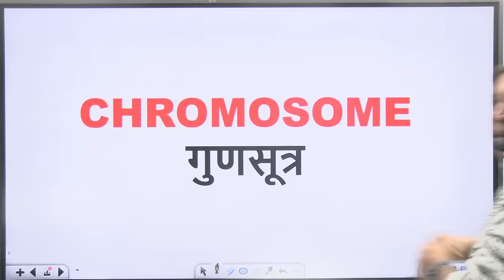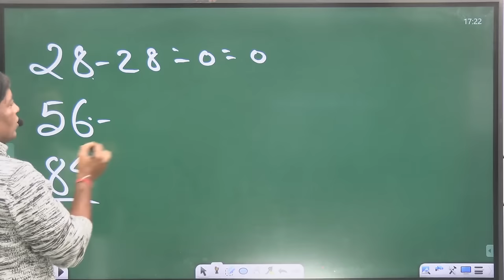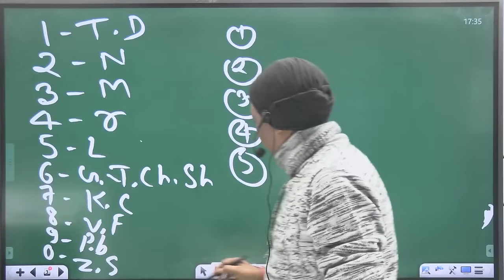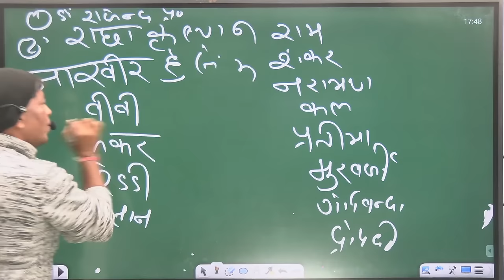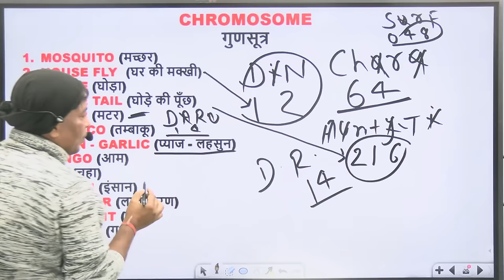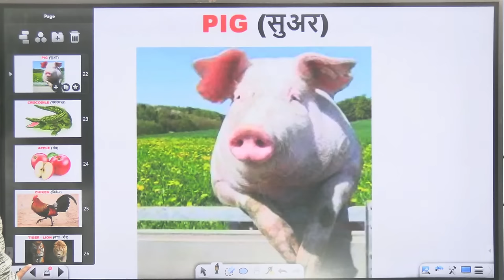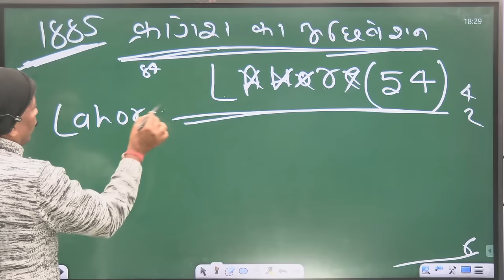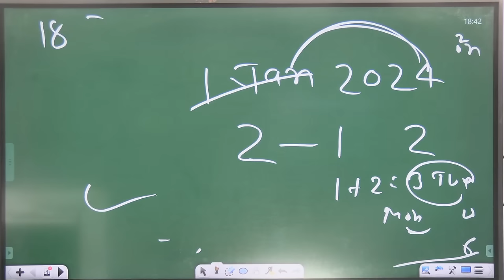Free Demo Class 2 | Memory Booster Batch | India Asia and World Record Holder 🏆 | Ajit Bharti Sir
Free Demo Class 2 | Memory Booster Batch | India Asia and World Record Holder 🏆 | Ajit Bharti Sir | Rankers Gurukul

𝐒𝐭𝐚𝐫𝐭𝐞𝐝 𝐨𝐧 𝟎𝟏𝐬𝐭 𝐍𝐎𝐕. - @𝟐𝟔𝟗𝟗 𝐨𝐧𝐥𝐲 (🔴 𝐋𝐈𝐕𝐄  𝐁𝐀𝐓𝐂𝐇 )

𝐒𝐭𝐚𝐫𝐭𝐞𝐝 𝐨𝐧 𝟎𝟏𝐬𝐭 𝐍𝐎𝐕. - @𝟗𝟗𝟗 𝐨𝐧𝐥𝐲 (🔴 𝐋𝐈𝐕𝐄  𝐁𝐀𝐓𝐂𝐇 )

𝐒𝐭𝐚𝐫𝐭𝐞𝐝 𝐨𝐧 𝟎𝟏𝐬𝐭 𝐍𝐎𝐕... - @𝟒𝟗𝟗 𝐨𝐧𝐥𝐲 (🔴 𝐋𝐈𝐕𝐄  𝐁𝐀𝐓𝐂𝐇 )

👉 𝐒𝐂𝐈𝐄𝐍𝐂𝐄 𝐒𝐏𝐄𝐂𝐈𝐀𝐋  𝐑𝐞𝐜𝐨𝐫𝐝𝐞𝐝 𝐁𝐀𝐓𝐂𝐇 (𝐕𝐎𝐃) -(𝐁𝐲 𝐒𝐂𝐈𝐄𝐍𝐂𝐄 𝐓𝐄𝐀𝐌  ) @𝟐𝟗𝟗 𝐎𝐧𝐥𝐲